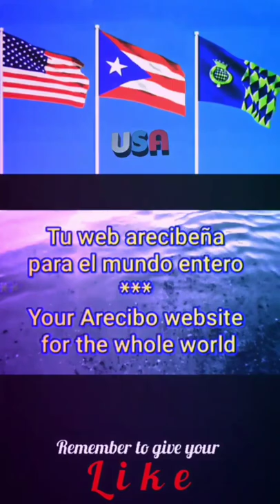Anthem of IDAHO USA - instrumental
Others videos about IDAHO

Here We Have Idaho

Written by McKinley Helm & Albert J. Tompkins
Composed by Sallie Hume-Douglas

You’ve heard of the wonders our land does possess,
It’s beautiful valleys and hills,
The majestic forests where nature abounds,
We love every nook and rill.

chorus

And here we have Idaho
Winning her way to fame.
Silver and gold in the sunlight blaze,
and romance lies in her name.
Singing, we’re singing of you,
Ah, proudly too,
All our lives thru, we’ll go
Singing, singing of you,
Singing of Idaho.

There’s truly one state in this great land of ours
Where ideals can be realized.
The pioneers made it so for you and me,
A legacy we’ll always prize.

chorus